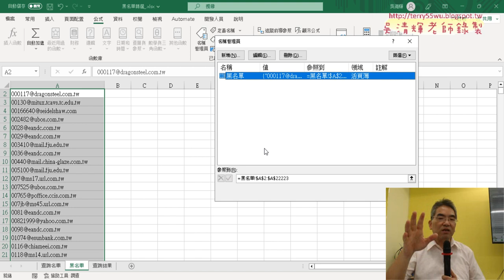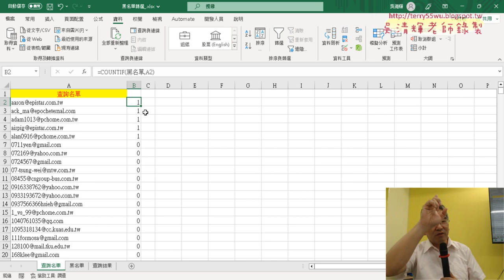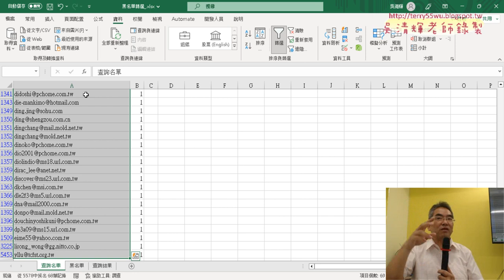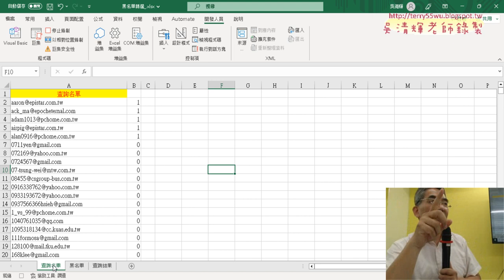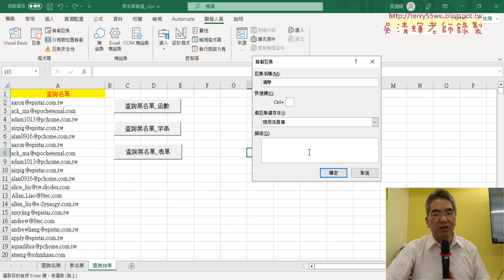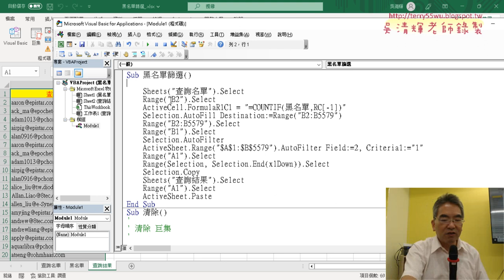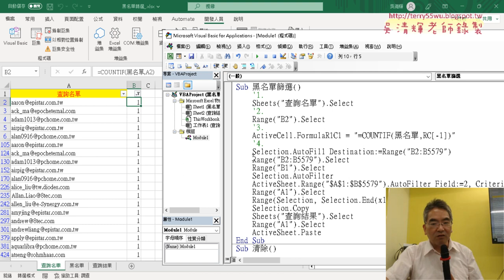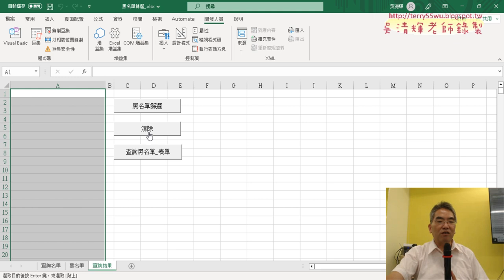02 巨集錄製與註解程式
上課內容：
01_重點複習與黑名單篩選
02_巨集錄製與註解程式
03_解決畫面更新問題與改為VBA撰寫程式
04_自行撰寫VBACOUNTIF查詢程式
05_加上篩選與複製VBA程式
06_將工作表另存為工作簿VBA說明

上課用書：
Excel VBA一點都不難：一鍵搞定所有報表
作者： Excel Home
出版社：博碩
出版日期：2013/06/26
定價：380元

吳老師  112/5/27